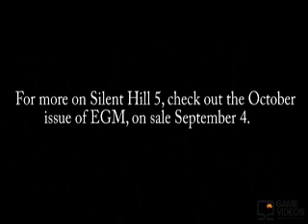Silent Hill 5 Trailer (With in-game footage)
A re-edited version of the Silent Hill V trailer. It now has a very interesting in-game footage attached to it. Hope you enjoy